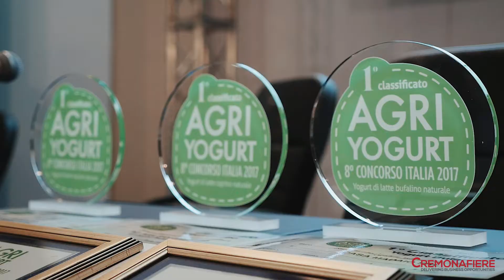Milk Village 2017 | Cremona International Livestock Exhibitions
AN INNOVATIVE TOOL TO INCREASE THE VALUE OF YOUR PRODUCTS

The Special Area Milk Village aims at concretely showing technical and technological innovations of the dairy sector while offering food for thought for professionals who are ready to develop new business opportunities.

In the Milk Village you can find:

• an exhibit area where the more innovative systems and solutions for
the dairy chain are on display,
• a rich programme of workshops and practical demonstrations on the
key issues of the sector, organized thanks to the scientific
contribution of the most qualified associations, institutions and
research centres.